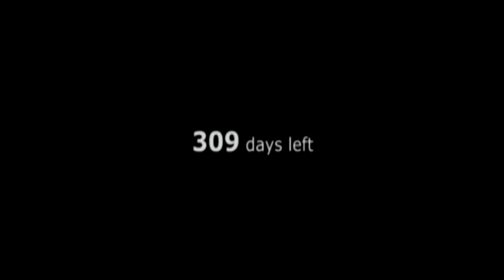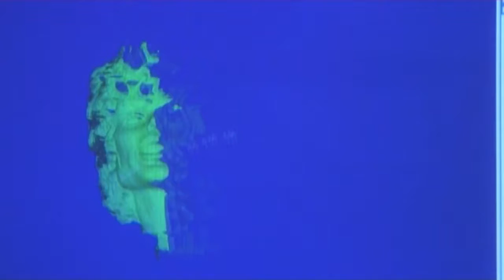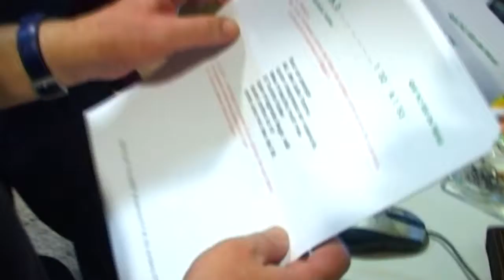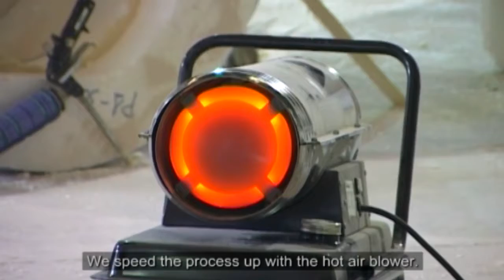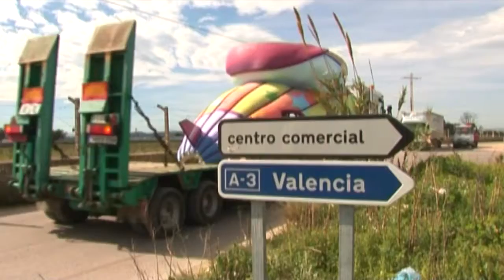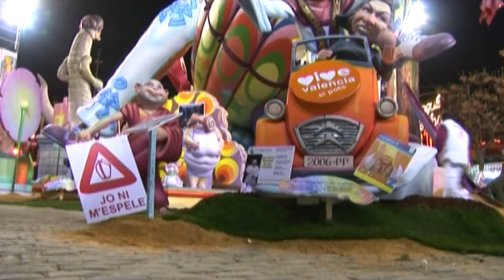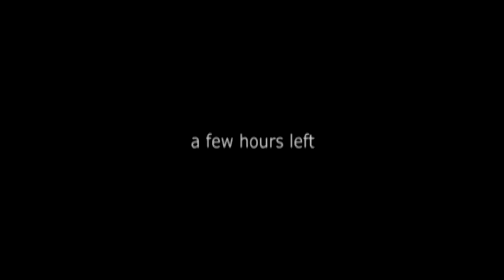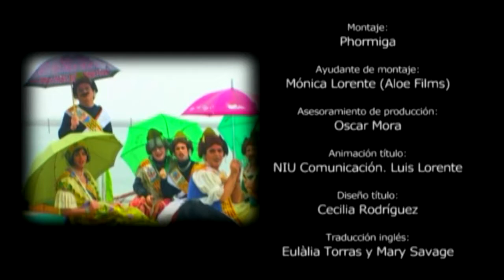FREAK FREAK SHOW. THE STORY OF A FALLA. (Documentary)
Documentary. 63 min. 2009.

Produced by: Producciones La Hormiga
Direction by: Cristian Font / Pascual Ibáñez
Writen by: C. Font / P. Ibáñez / Sara Esteller
Assistant director: Javier Batalla
Narrator: Marina Vinyals

This documentary has been produced thanks to the help of Vicent Llacer’s Workshop and Asociación Cultural Fallera Na Jordana.

SYNOPSIS
Every year around 400 falla monuments are put up in Valencia (Spain). Freak Freak Show. The story of a falla follows the process of how one of them is created, that of the Falla Association Na Jordana, one of the most characteristic of the city, from the first ideas and sketches to the crafted building work, the transportation to the designated site in the city, the assembly of the falla in the street, the festival days when the public visits the monument, right through to the night of 19th March, when the huge sculpture is ritually set alight. The main part of the monument is a 20 meters high figure representing Michael Jackson riding on a zeppelin. The falla is also made up of other scenes that include more than 60 sculptures. With the acidly satirical sense of humour typical of the Falla festival, artists Vicente and Moisés show that we can all be freaks, that our tastes, hobbies, peculiarities or obsessions can make all of us look strange and odd to other people. The documentary presents the work of artists and all those involved in the falla to bring their project to fruition over the course of a year.